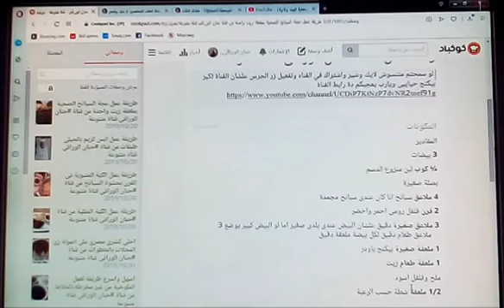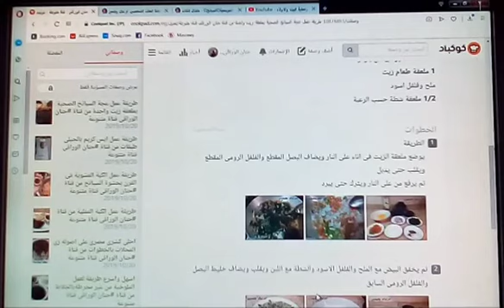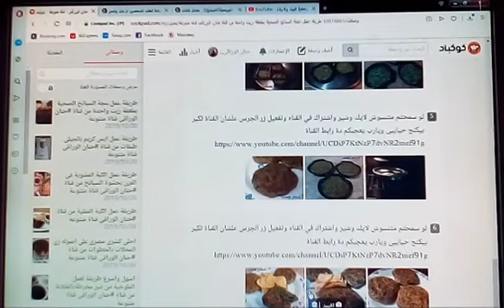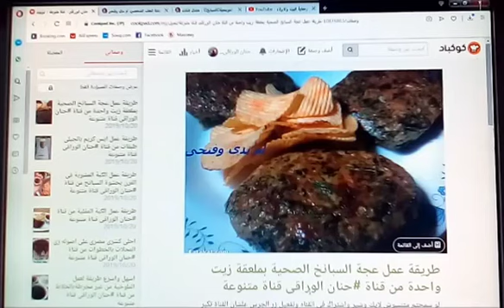طريقة عمل عجة السبانخ الصحية بملعقة زيت واحدة